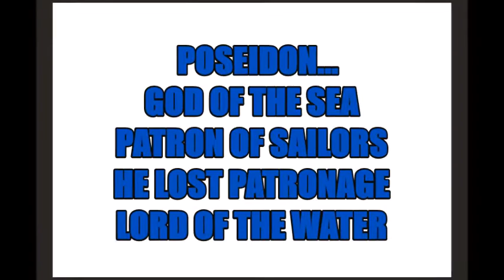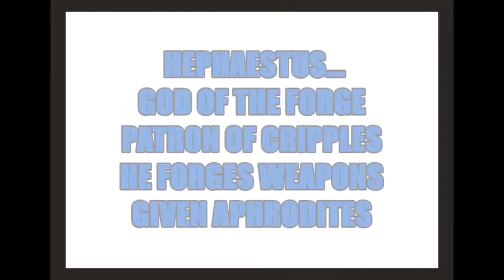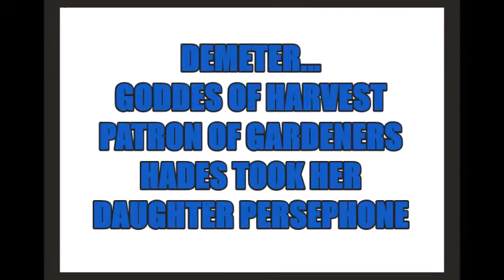GUIDE TO THE OLYMPIANS FACTS YOU DIDNT KNOW ?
GUIDE TO THE OLMPIANS YOU MIGHT NOT KNOW ..